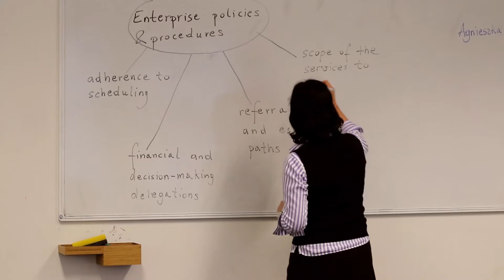ILSC25 Story: Alessia Bottini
– Alessia Bottini came to Australia in 2014 to improve her English. She is now studying a Diploma of International Business at ILSC’s Business College with the dream of one day opening a small Italian café using the business skills she’s gained through her studies. Sydney is now her home away from home and this is her ILSC story.

ILSC (Brisbane) PTY LTD is trading as ILSC-Brisbane, ILSC-Sydney, ILSC-Melbourne, ILSC-Adelaide, Greystone College, and ILSC Australia RTO Number 31564, CRICOS Code: 02137M
Video transcript:
My Name is Alessia Bottini. I’m from Italy. I have been in Australia for three years. I first came to ILSC in 2014 and I started in elementary English communication. I didn’t know English, I was very nervous. Now I’m studying in a Diploma of International Business. In December of 2014 I found out I had a cancer, and ILSC was a wonderful support for me. I like Sydney because it’s very multicultural. I also like it because of the café culture, the outdoor life, and the opportunity. ILSC has helped me improve my English, build my confidence and given me life skills. Thanks to ILSC I can live and work in Sydney. I would like to finish my diploma first, and after that I would like to open a small Italian café. I want to use the skills from my diploma to run my business. When I first came to Sydney, I didn’t know anybody, I didn’t speak English. Now I know a lot of friends, and Sydney is my home away from home.